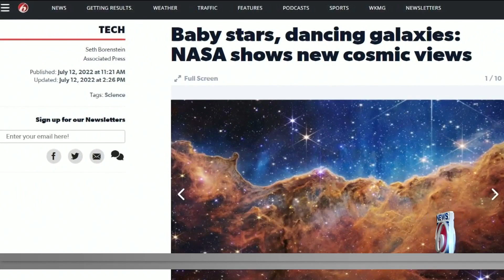New James Webb Telescope images give clearest view yet of galaxies far away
Tuesday’s releases showed parts of the universe seen by other telescopes. But Webb’s sheer power, distant location from Earth and use of the infrared light spectrum showed them in a new light that scientists said was almost as much art as science.